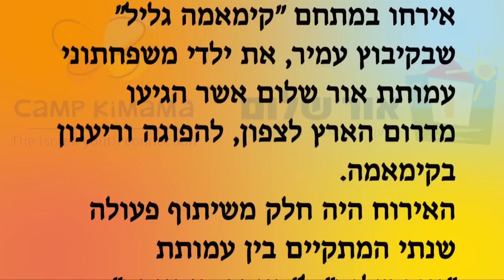Camp Kimama מחנה לילדי הדרום במבצע עמוד ענן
במהלך מבצע עמוד ענן בנובמבר 2012, קאמפ קימאמה אירח ילדים מדרום הארץ במחנה קימאמה בגליל העליון. הילדים הגיעו משבטי הצופים באשדוד וממשפחתוני עמותת אור שלום.

מחנה קימאמה הוא מחנה קיץ בינלאומי לילדים ונוער מכל העולם, בגילאי 7-18 מכל העולם

Camp Kimama Israel is an international  Jewish sleepaway  summer camp for Jewish youth from all over the world.